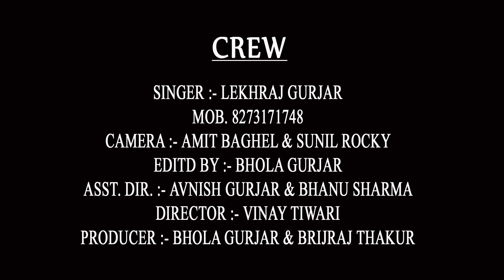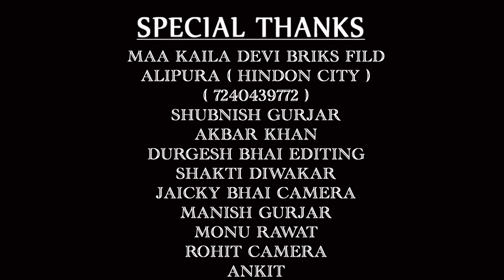गंगा कैसै बहै मोइ देख बे को चाउ || लेडिस गीत || new best || lekhraj gurjar